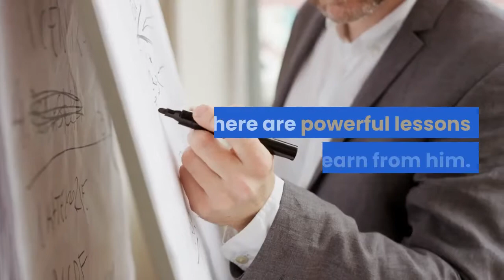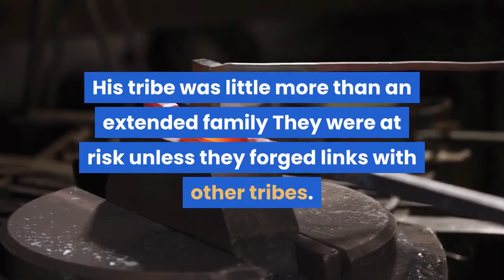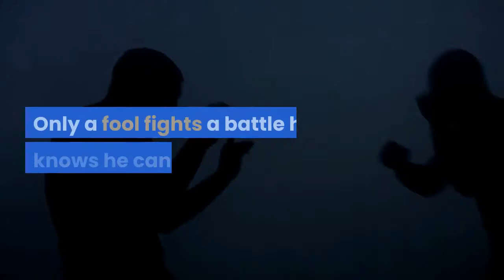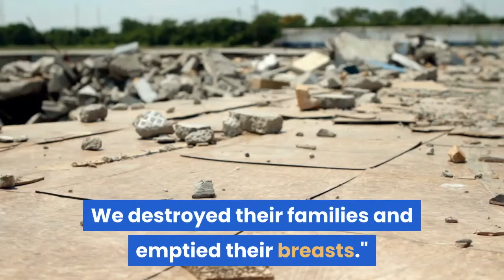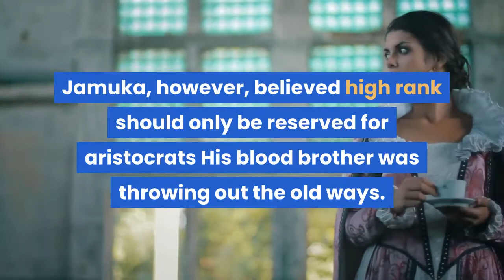success after failure even genghis khan lost some early battles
Both the worst and the best of the great achievers had the belief in themselves and the resilience to overcome early failures. One of these was none other than Genghis Khan. There are powerful lessons we can learn from him.